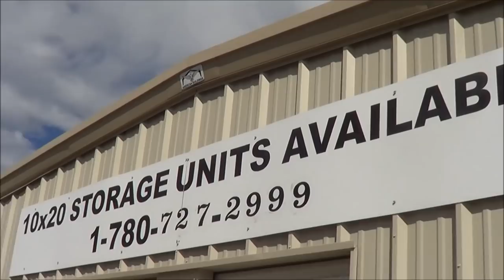Storage locker clean up. In Mayerthorpe, Alberta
I was hired to pick up the contents of a storage locker.